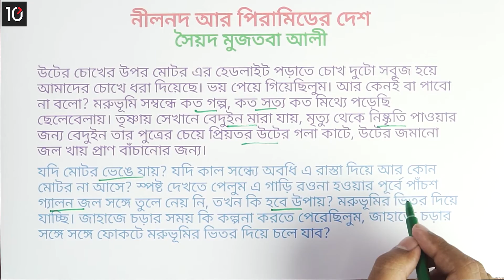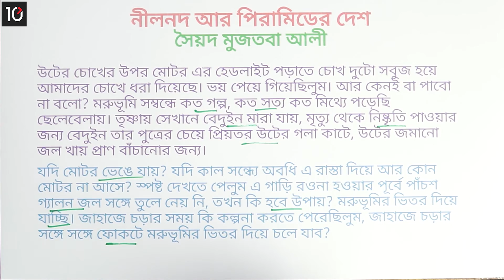০৩.০৩. গদ্য ৩ : নীলনদ আর পিরামিডের দেশ - (পর্ব ৩) [Class 6]